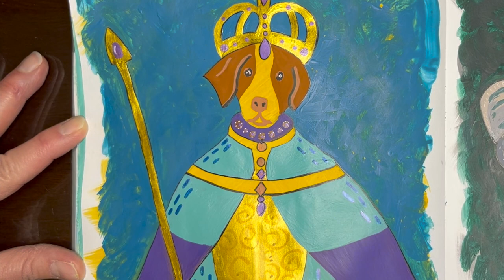SHAKESPEAREAN ANIMALS AT THE BALL | Fill a Spread in my Sketchbook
What happens when animals are invited to a Shakespearean Ball? In this video, I paint animal characters in Elizabethan costumes in gouache.

I then added Shakespeare quotations in Photoshop and made them into stickers. I was inspired by this artist who makes gorgeous oil paintings of guinea pigs in fancy costumes every year for their sister’s birthday @DannyBanner

✳️SKETCHBOOK TOUR #6: Sketchbook Revival, the Sketchbook Project, music inspiration

I'm Marcy, and I'm filling up sketchbooks with practice, play, and experiments.